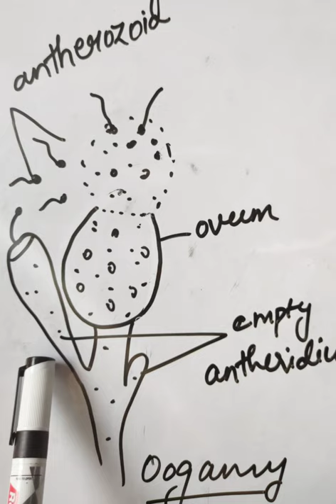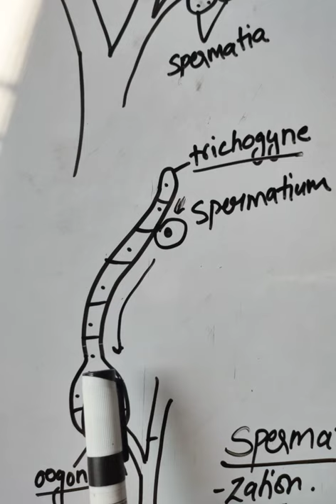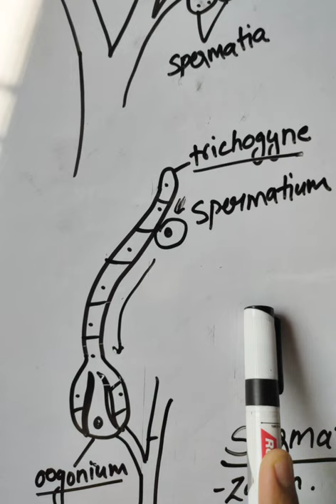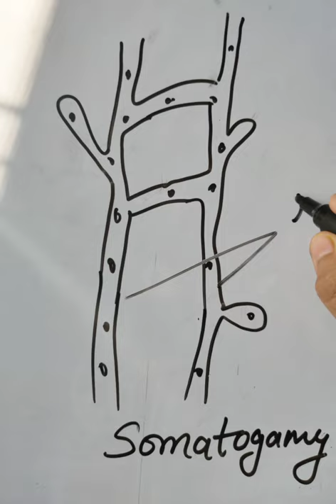reproduction in fungi part-2 for B.Sc, M.Sc, NEET, UPSC (Botany)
This video is all about the following sexual process in reproduction in fungi.
1- Planogametic Copulation
2-Gametangial Contact
3-Gametangial Copulation
4-Spermatization
5-Somatogamy
1- Planogametic Copulation- fusion of two naked motile gametes (planogametes)
it is of 3 types-(1)Isogamy- the fusing gametes are morphologically similar but physiologically different and are formed on different hyphae.
(2)Anisogamy-the fusing gametes are morphologically as well as physiologically different. The male gamete is smaller and more active than the female gamete.
(3)Oogamy-the female gamete (ovum) is non-motile and the male gamete (antherozoid)is motile, they are formed in specialized gametangia, known as oogonium and antheridium.
2-Gametangial Contact- Here gametes are never released from gametangia, instead the male and female gametangia come in close contact with the help of a fertilization tube. Then one or more male nuclei migrate to the female gametangium.
3-Gametangial Copulation- involves fusion of the entire contents of two compatible gametangia. The gametangia come in close contact, their walls at the point of contact dissolves and their contents mix.
4-Spermatization- In some advanced genera sex organs are completely absent and the sexual process is accomplished by minute spore like spermatia (male gametes) and specialized receptive hyphae (female gametes).
5-Somatogamy- Here sex organs are not formed at all, but two vegetative cells or two vegetative hyphae take over the sexual function and fuse together.